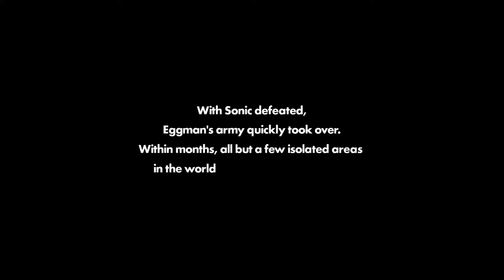Sonic Forces (PC)